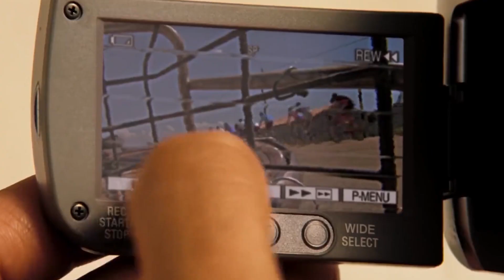Si Ce n'Était pas Filmé, Personne ne le Croirait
Notre monde est tellement rempli d'événements et de phénomènes extraordinaires que lorsque vous les décrivez simplement, cela semble incroyable ! Eh bien, c'est sûrement pour ça que les caméras ont été créées - pour que nous puissions immortaliser tous ces moments merveilleux. Nous en avons préparé dix pour vous dans la vidéo d'aujourd'hui, afin que vous ne manquiez pas les détails les plus intéressants. Prêt à les regarder ?

00:00 - Salut à tous !
00:27 - L’invasion des crabes rouges (Preview)
01:30 - Les éléphants Dandy
02:28 - Les abeilles colorées
03:23 - Les échecs de feux d’artifice
04:43 - Les dauphins pressés
05:43 - Les chatons à double-face
06:41 - La vache géante
07:53 - Moine VS la Gravité
08:53 - Atterrissage dans une voiture
09:40 - La course des canards en caoutchouc